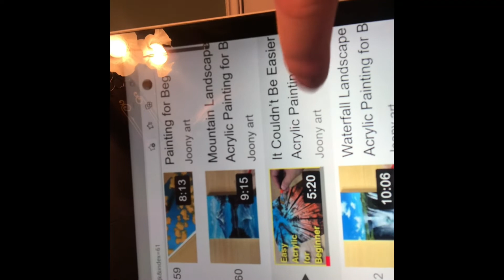Sober: Daddy daughter acrylic paint challenge on Day 12.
Instead of drinking, how about acrylic painting for beginners.